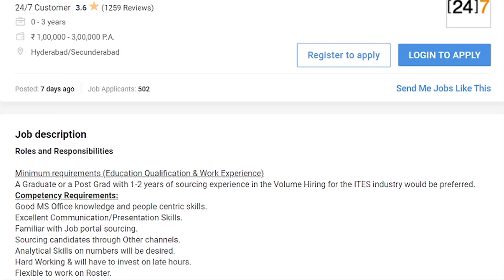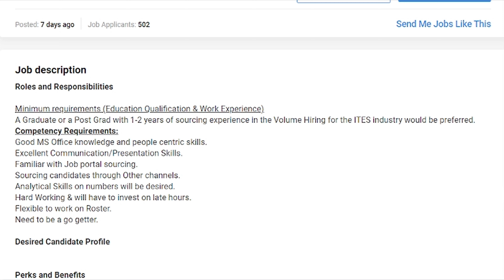Latest Jobs In 24/7 Customer | Any Degree | Latest Jobs In Hyderabad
Hi Everyone,
In this video I have explained about latest  jobs in 24/7 customer watch the video for details.